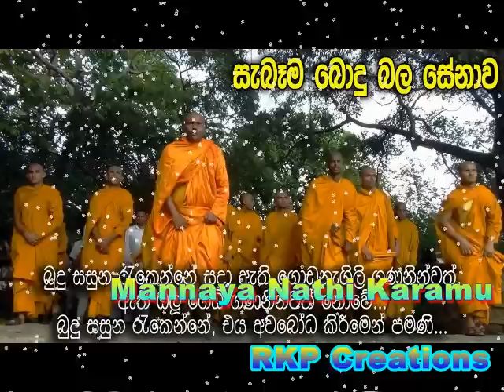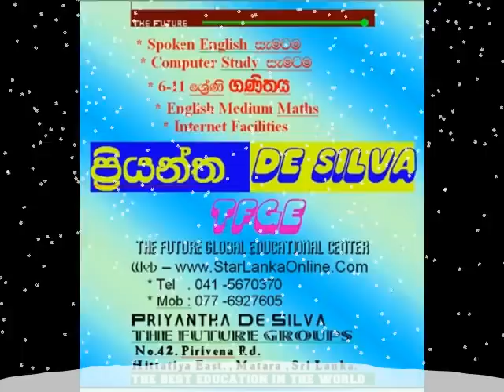Mannaya Nathi Karamu - Siri Samanthabaddra Thero - Pitiduwe Siridhamma Himi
Mannaya Nathi Karamu - මාන්නය බැහැරකරමු -
Budu Bana - Siri Samanthabaddra Thero - Pitiduwe Siridhamma Himi
සිරි සමන්තභද්‍ර ස්වාමින්වහන්සේ (පිටිදූවේ සිරිධම්ම හිමි) විසින් දේශනා කරන ලද කාලීන සුමධුර ධර්ම දේශනාව.  නිවනට මඟ කියන, සිත නිවන , සැබෑම වූ බුද්ධ දේශනාව ... පහන් සිතින් යුතුව හා විවෘත්ත වූ මනසින් යුතුව ඥානාන්විතව ශ්‍රවනය කර සදාකාලික සැනසීම හා විමුක්තිය ලබා ගැනීම පිණිසම ඔබගේ වටින කාලය භාවිතා කරන්න. බුදු ගුණ සත්‍යයි ! දම් ගුණ සත්‍යයි ! සංඝ ගුණ සත්‍යයි ! මේ ත්‍රිවිධ සත්‍යයේ බලයෙන් ඔබට යහපතම උදාවෙවා!
වසර 10 කට අධික කාලයක් පුරා මා අන්තර්ජාලයට විවිධ යූ ටියුබ් චැනල් වලින් විවිධ ආකාරයේ වීඩියෝ එක් කරමින් ඔබව සතුටින් , සැනසීමෙන් අර්ථවත් ව ජීවත් කරවීමට මා මෙලෙස කටයුතු කළත්, යූ ටියුබ් වෙතින් මා කිසිදු ආදායමක් ලබන්නේ නැත. ඒ, බොහෝමයක් මගේම නිර්මාණ නොවන බැවින් වෙළඳ දැන්වීම් මගින් මුදල් තනිව ඉපැයීමට මා තුල ඇති අකමැත්තයි.
එහෙත්, මා ඔබ වෙනුවෙන් එක් කරන ලද යම් නිර්මානයක් මඟින් ඔබට සැනසීමක් සතුටක් ලැබුනේ නම්, ඒ වෙනුවෙන් ඔබ තෘප්තිමත් වේ නම්, මා මේ කරනා කාර්ය භාරය හා මා මෙහෙයවනු ලබන දැවැන්ත සමාජ සත්කාර වැඩසටහන් වෙනුවෙන් ඔබට ද දායක විය හැකිය. විශේෂයෙන් කොරෝනා Covid-19 වසංගත තත්වයෙන් රට නැවතත් නගා සි‍ටුවා සාමාන්‍ය ජනතා ජීවිතය යථා තත්වයට පත් වෙමින් පවතින අවස්ථාවේ.
 ඒ සඳහා ඔබට හිස නමා කෘතඥ පූර්වක වන අතර, අදාල ශ්‍රී ලංකා බැංකු ගිණුම් අංක මෙහි සඳහන් කර ඇත. මා හිතවත් ඔබට බොහෝමත් ම ස්තූතියි. බොහෝමත් ම පිං.  එසේ එක් කළත් නොකළත්, ඔබ කරනා සියළුම කටයුතු සාර්ථක වී සැම විටම සතුට සැනසීම ම ඔබට ලැබේවා !
දෙවි පිහිටයි ! තෙරුවන් සරණයි !
R K P DE SILVA
 SAMPATH BANK - MATARA BRANCH, Sri Lanka
 Account Number - 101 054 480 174
Bank – Commercial Bank , Sri Lanka , Matara Branch
Sri Lanka
Name : R K P De Silva
Account Number :  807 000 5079
I'be been here in Youtube for more than 10 years, I don't earn any money from these, Because of some videos are not my own property. Then I don't add Google adds to earn money to gain from some videos not own by myself but created by only me. If you are satisfied with these kind of YouTube videos created by me, Then you can do something for me and some kind of social works in Sri Lanka. If you felt something grateful or gratitude feeling on me, Now You have a chance to credit some money for my Bank Accounts in Sri Lanka, mentioned above.
God Bless You ! Lord Buddha Bless You ! Thanks very much ! Be happy always !

For you tube ,Created by Priyantha De silva, Matara - Sri Lanka (TFGE , The Future Global Educational Center)